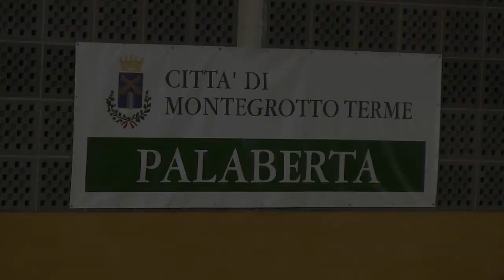SERIE "D" F.G.I. 2014 - GINNASTICA RITMICA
Qualificazioni alle finali di Pesaro 2014 di serie "D" F.G.I. - categoria Allieve e Open di Ginnastica Ritmica - Montegrotto Terme (PD) 03 maggio 2014.